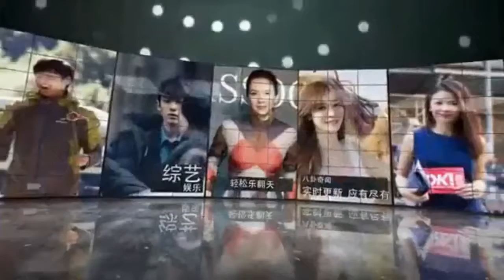杨阳洋子承父业获奖 杨威一旁默默关心注视